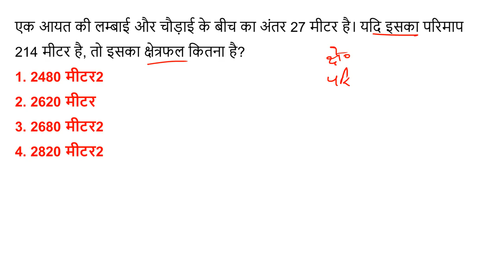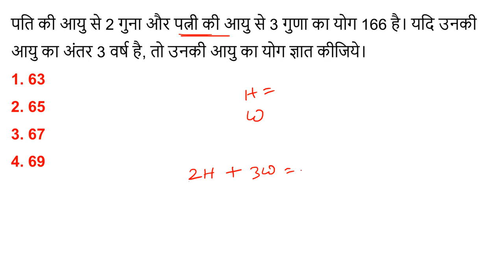NTPC Math Class || क्रैश कोर्स || Expected Math Question || Imp Math Question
Railway NTPC Math For NTPC & Group D Exam : is video mein railway mein poochhe jaane vaale math ke savaal ko solve karaaya gaya hai jo is saal Exam mein poochha ja sakata hai.

math tricks in hindi pdf
mathematics tricks in hindi
quick maths tricks for competitive exams pdf in hindi
math tricks pdf ebook download
math short trick in hindi,
ssc maths tricks in hindi,
maths magic tricks hindi,
time and work short tricks in hindi,
dear sir maths tricks pdf,
math tricks in hindi video ,
trigonometry table trick in hindi,
lcm and hcf short tricks in hindi,
number system short tricks in hindi
trigonometry formulas tricks in hindi
lcm nikalne ki trick
average math tricks in hindi pdf
average short trick in hindi
sadharan byaj short trick
maths tricks for competitive exams in hindi
labh hani trick
simplification tricks in hindi
vedic maths tricks pdf in hindi
percentage short tricks pdf in hindi
ssc maths tricks in hindi video download
square root nikalne ki trick
lcm and hcf formula in hindi
trigonometry short tricks in hindi pdf
rrb maths tricks pdf
decimal fractions tricks in hindi
number system trick in hindi
square root and cube root tricks in hindi
math tricks with answer in hindi
bhinn math trick
labh hani math trick
percentage math trick in hindi
mathematics short tricks in hindi
average math tricks in hindi
ratio and proportion tricks pdf in hindi
algebra math trick in hindi
fraction tricks in hindi
short tricks of percentage in hindi
misran math trick in hindi
math short trick hindi video download
all math tricks in hindi
lcm hcf formula in hindi
lcm hcf trick in hindi
time and distance short trick in hindi
online math trick in hindi
maths magic tricks hindi pdf
maths shortcut tricks for competitive exam in hindi
vedic maths tricks for fast calculation in hindi
math shortcut tricks pdf download
ghanmul trick in hindi
short trick math in hindi pdf
bodmas tricks in hindi
competition math trick in hindi
time and distance short tricks in hindi
lcm and hcf short tricks pdf in hindi
maths tricks in hindi for competition exam
hot tricks mathematics in hindi
number magic tricks in hindi
math ka trick in hindi
vedic maths tricks for division in hindi
competition maths tricks in hindi pdf
lcm nikalne ka short trick
hcf trick in hindi
competition math tricks in hindi pdf download
square root nikalne ki short trick
math short tricks in hindi pdf download
math easy tricks in hindi
atal07 math
short trick of maths pdf in hindi
mensuration short tricks in hindi
Maths Important Questions for SSC CGL
Maths Important Questions for SBI PO
Maths Important Questions for IBPS PO
Maths Important Questions for SSC CHSL
Maths Important Questions for NDA and NA
Maths Important Questions for SBI Clerk
Maths Important Questions for IBPS Clerk
Maths Important Questions for CDS
Maths Important Questions for IBPS RRB
Maths Important Questions for RBI Assistant
Maths Important Questions for SBI SO
Maths Important Questions for IBPS SO
Maths Important Questions for RBI Grade B Officer
Maths Important Questions for SSC GD
Maths Important Questions for SSC Stenographer
Maths Important Questions for CTET
Maths Important Questions for SSC CPO
Maths Important Questions for SSC JE
Maths Important Questions for SSC JHT
Maths Important Questions for SSC MTS
Maths Important Questions for SSC Scientific Assistant
Maths Important Questions for RRB ALP
Maths Important Questions for RRB JE|SSE
Maths Important Questions for ISRO
Maths Important Questions for ESIC
Maths Important Questions for FCI
Maths Important Questions for LIC AAO